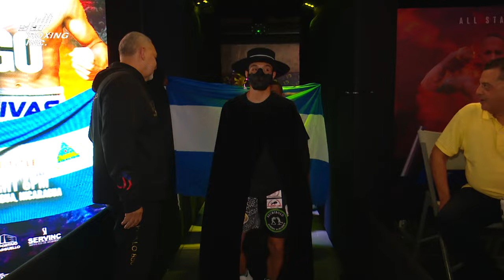Harvin Aguirre vs Israel Lopez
Co-Main Event 8 Rounds Civil War
October 27th 2023 Alexis Arguello Arena
All Star Boxing, Inc presents WBO Night of Champions